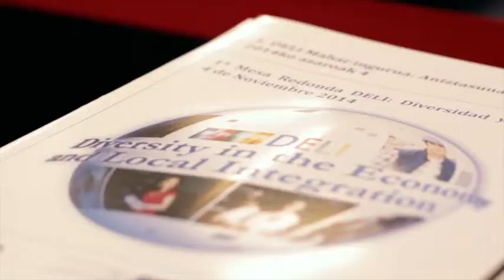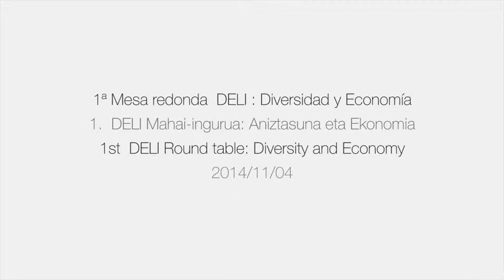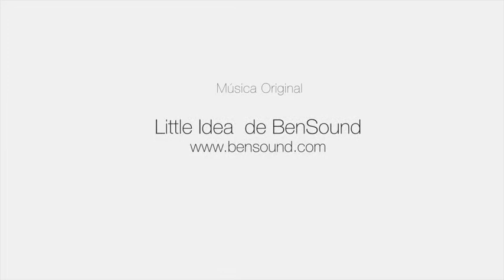1ª Mesa Redonda DELI Getxo Cast